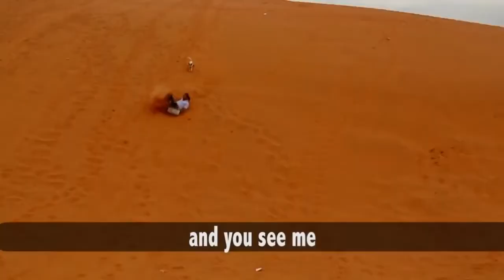Jeremy Ginsburg Hilarious Digital Nomad Song: I Work Online (I Will Survive Parody)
Love,

Jeremy